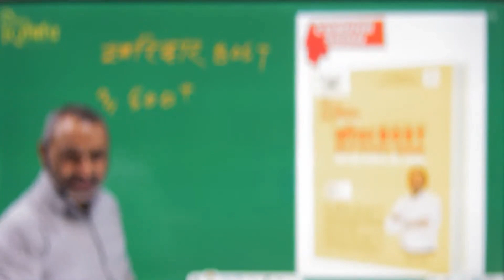𝐇𝐢 𝐒𝐩𝐞𝐞𝐝 𝐈𝐐 विधि खरिदार BOST आउँदो आइतबार सर्वत्र उपलब्ध हुनेछ ।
आउँदो आइतबार  सर्वत्र उपलब्ध हुनेछ ।
2nd_𝐄𝐝𝐢𝐭𝐢𝐨𝐧 3500+ 𝐒𝐎𝐋𝐕𝐄𝐃 𝐐𝐔𝐄𝐒𝐓𝐈𝐎𝐍𝐒.
 𝐇𝐢 𝐒𝐩𝐞𝐞𝐝 𝐈𝐐 विधि खरिदार BOST
𝐄𝐍𝐆𝐋𝐈𝐒𝐇  र  नेपाली दुबै माध्यममा सँगै,
Page: 566
वर्षौ को मेहनत तथा अनेकौं प्रख्यात 𝐈𝐐 पुस्तकहरूको अध्ययन गरी 𝐁𝐨𝐝𝐡𝐢_𝐒𝐢𝐫 द्वारा तयार पारिएको उत्कृष्ट " 𝐇𝐢 𝐒𝐩𝐞𝐞𝐝 𝐈𝐐 विधि खरिदार BOST (𝐒𝐄𝐋𝐅 -𝐒𝐓𝐔𝐃𝐘 𝐁𝐎𝐎𝐊)
📌 यस पुस्तकका विशेषताहरु:
✅ परीक्षार्थीहरुलाई पढ्न साथै बुझ्न सहज र सजिलो होस् त्यसको लागि प्रश्नहरू अंग्रेजी र नेपालीसँगै दुबै भाषामा दिइएका छन् ।
✅ परीक्षार्थीहरुको सिर्जनात्मक सोचको विकास होस् त्यसको लागि च्याप्टरको "𝐇𝐢𝐠𝐡 𝐒𝐩𝐞𝐞𝐝 𝐈𝐐 विधि" शीर्षकमा सिर्जनात्मक विधिहरु दिइएका छन् ।
✅ परीक्षार्थीहरु लामो समयसम्म पढ्न रूचाओस् त्यसको लागि एक विशेष प्रकारको अलग - अलग ताइपका शीर्षकमा प्रश्नहरू दिइएका छन् ।
✅ परीक्षार्थीहरुले पढ्दा लमो समयसम्म याद रहोस् त्यसको लागि च्याप्टरको "उच्चस्तरीय ज्ञानको लागि केही अवधारणा" शीर्षकमा महत्वपूर्ण बुँदाहरू दिइएका छन् ।
✅ परीक्षामा परीक्षार्थीहरु थोरै समयमा प्रश्नहरूलाई समाधान गर्न सकोस् त्यसको लागि "सजिलो 𝐈𝐐 विधि" एक विशेष प्रकारको विधिद्वारा प्रश्नहरू समाधान गर्न सिकाइएका छन् ।
विशेष जानकारीको लागि सम्पर्क:
𝐈𝐐 विधि: इन्स्टिच्युट अफ आई. क्यू. (𝐈𝐧𝐬𝐭𝐢𝐭𝐮𝐭𝐞 𝐨𝐟 𝐈𝐐)
ललितपुर, नेपाल
📞 𝟎𝟏-𝟓𝟗𝟎𝟔𝟒𝟔𝟐